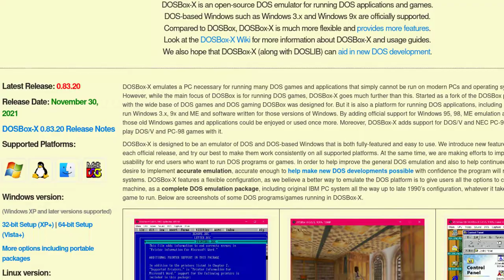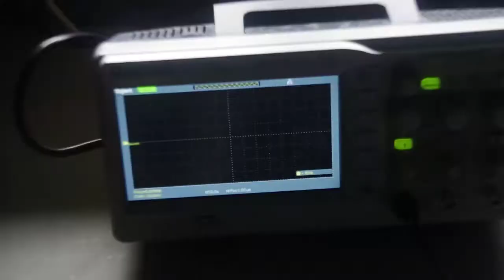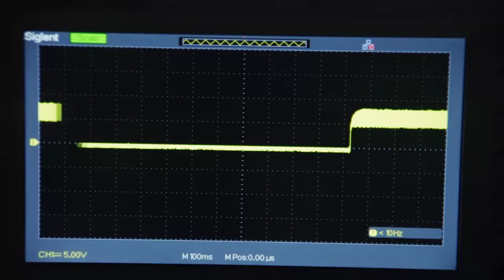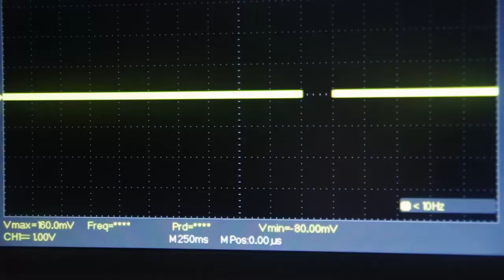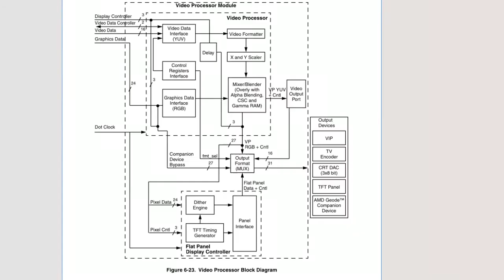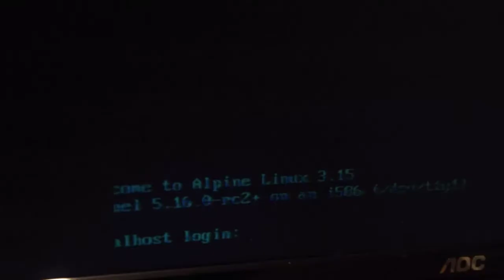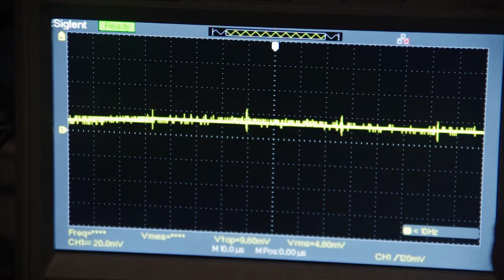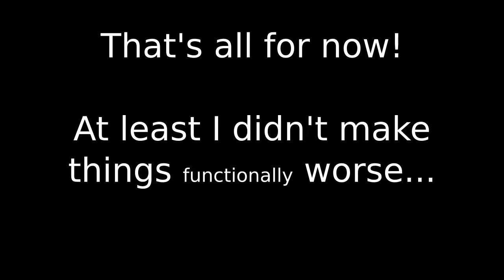Repairing an AMD Geode: Part 1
In this video I attempt to repair something. Does it go well?